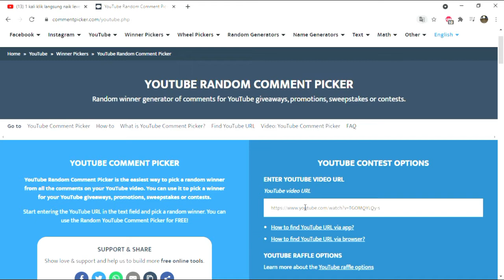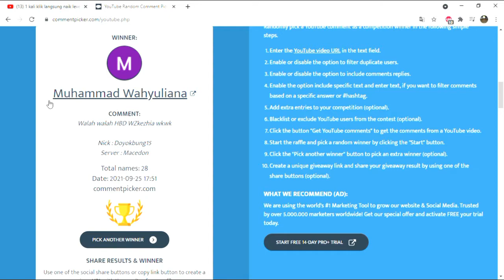Mwindo Sesakit Ditinggal Mantan? - Atlantica Online Valofe